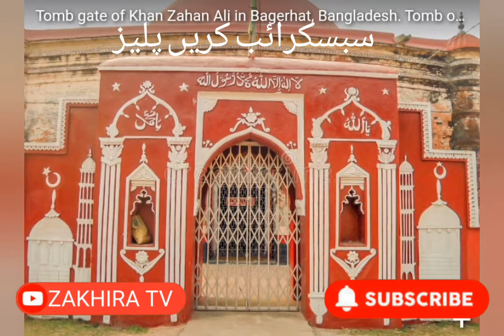Ya Ali Ya Ali new Noha new latest best video2021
Assalam Walekum  new Noha Ya Ali Ya Ali 2021 best Noha new video
 published 8/8/2021
 upload video 8/8/2021
zakhira TV
 video upload hota hai aapko notification mil jaega  video Ko Mukammal Baat Karen video Ko Mukammal Dekha Karen video ko pura dekha  kare  skip na Kiya Karen  thanks for subscribe thanks for watching  Hamare channel par net Nahin video upload hoti rahti hai Hamare channel per funny video
  sugal Mela  gupshup  song   Thor  entertainment  Tejasvi video upload ki Jaati Hai